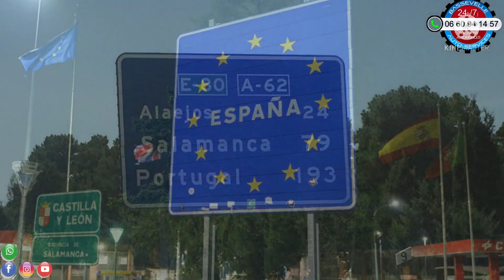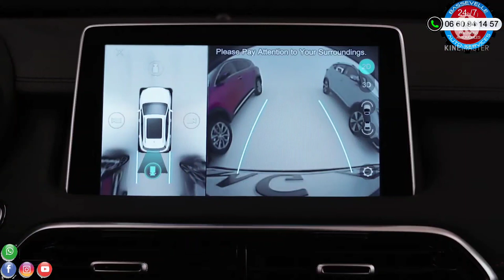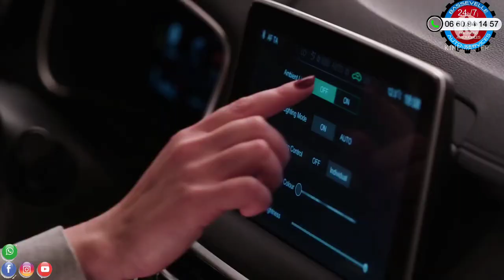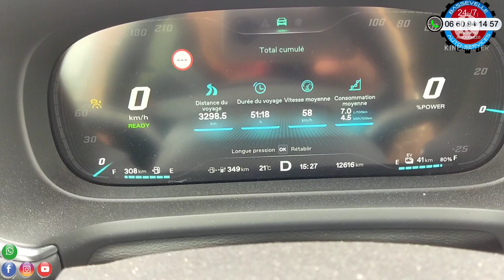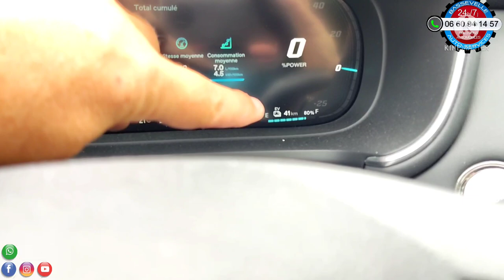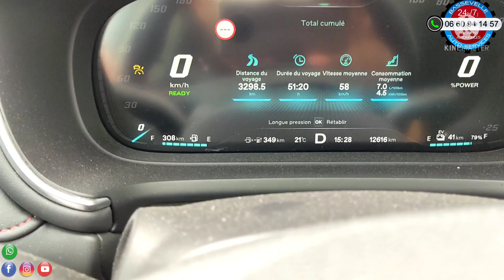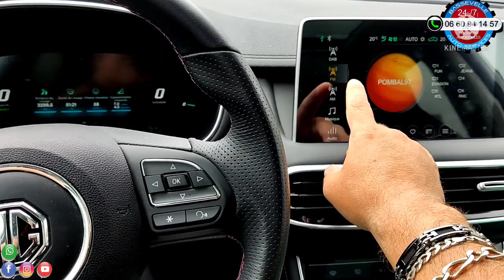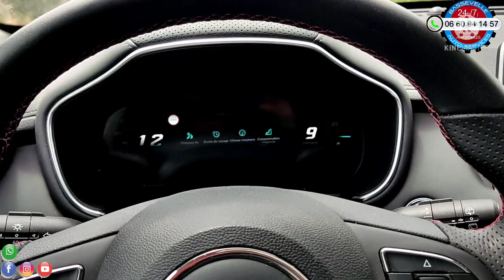Voyage France vers Portugal en MG EHS Hybride, trajet grande distance, par Bassevelle Auto Services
Dans cette vidéo, le MG EHS Hybride rechargeable a fait un trajet depuis la France vers le Portugal en plein mois de juillet 2021.
2eme voyage, le premier date de mars 2021, le premier MG EHS à aller au Portugal.
Départ depuis secteur de Disneyland Paris vers Fatima dans la zone de Leiria au centre du pays a environ 30-40km de la côte Atlantique.
2 adultes + 2 enfants + 1 chat + 1 chien + coffre remplis de bagages.
4 pleins de 37 litres seulement ont été nécessaires,aucune recharge électrique n'a été faite.
Des embouteillages ont été affrontés en quittant la région parisienne, roulé a une vitesse moyenne de 130km/h en France et quelques pointes a 150km/h en Espagne.